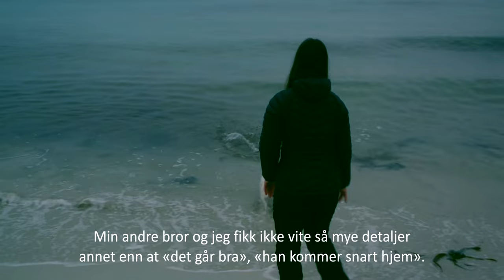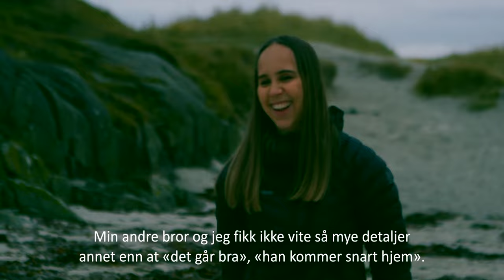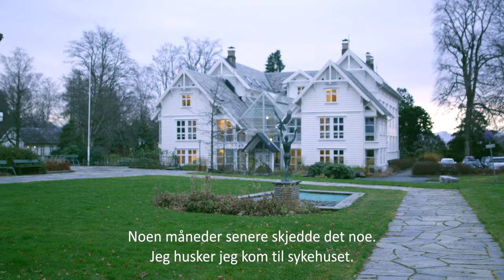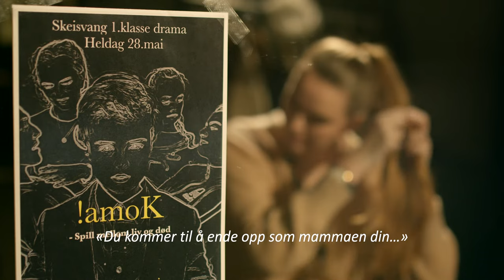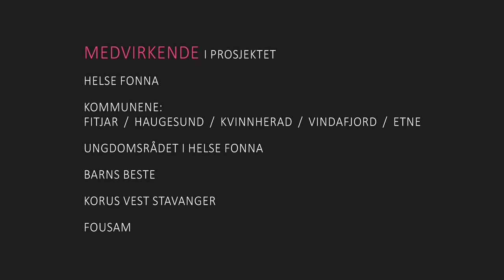Barn som pårørende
Hvordan er det å være pårørende når du er et barn? Noen av medlemene i Ungdomsrådet i Helse Fonna har opplevd dette på kroppen og deler sine opplevelser. Barn som pårørende må sees, møtes og inkluderes. Det koster så lite, men betyr så mye!